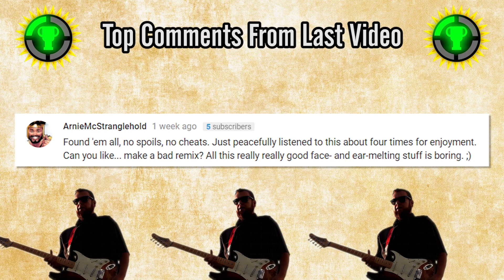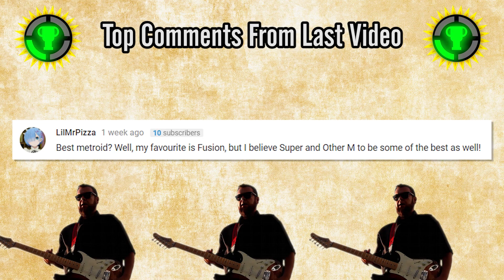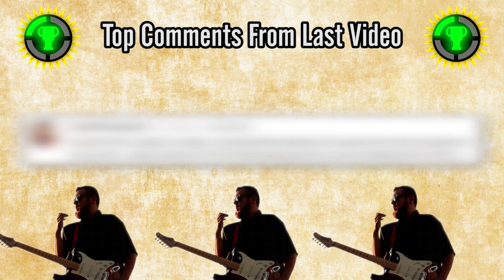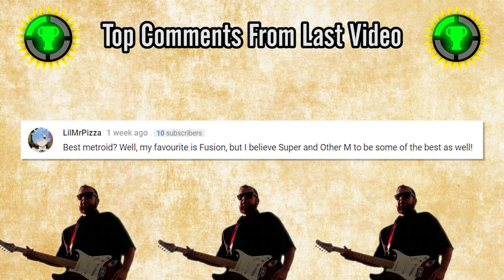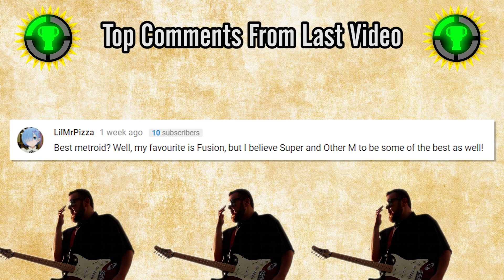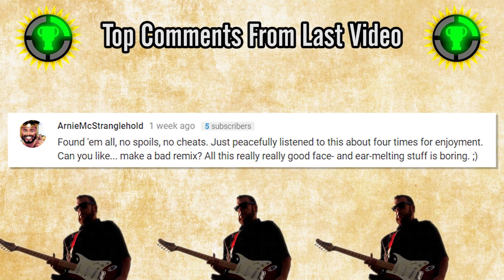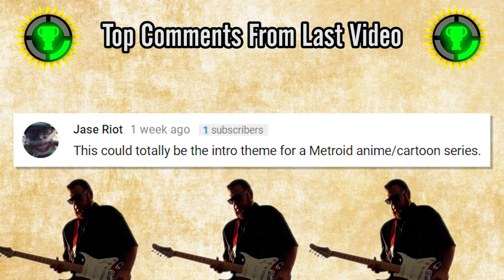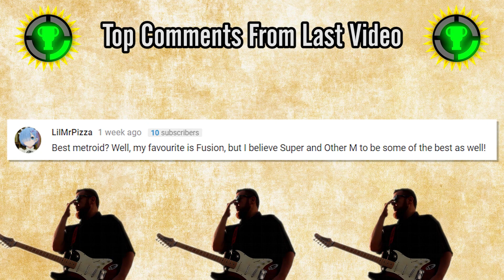Game Theory Theme Played With Water Glasses Extended for 30 Minutes || Epic Game Music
Can you last 30 minutes to the Game Theory Theme Played With Water Glasses!?  Game Theory has awesome theme so today on Epic Game Music I revisit this awesome song. The OST was composed by SpellingPhailer. This is a remix of a song entitled “Science Blaster”.

Game Theory is a show on The Game Theorists, and was the first and most popular show on the channel. It was created and is hosted by Matthew Patrick and has been edited by a few people, such as Ronnie Edwards.
Game Theory focuses on applying science, mathematics, and history to gaming, although it has often explored a game's lore, and the gaming community itself. It was created in 2011, with its first episode about the time travel mechanics of Chrono Trigger. To date, Game Theory has remained The Game Theorists' most popular series.

In 2009, Matthew Patrick set up his YouTube channel matthewpatrick13. He originally used it for uploading audition videos and videos of plays he was in. After ending his career in acting, he uploaded a promotional trailer for a new series titled Game Theory, inspired by The Escapist's show Extra Credits, specifically their episode Tangential Learning - How Games Can Teach Us While We Play. As MatPat put it, the show was to be "gaming's tangential learning experience". The first episode of Game Theory covered the aspects of time travel in Chrono Trigger and was uploaded on April 18, 2011. The new show was originally uploaded to three sites: YouTube, GameTrailers, and ScewAttack!, until MatPat decided to solely upload on his YouTube channel.

Matthew Robert "Matt" Patrick, also known by his nickname MatPat, is an American YouTube educator, live streamer, and media researcher and theorist who has co-created multiple YouTube channels with his wife Stephanie Cordato. MatPat's first and most popular channel is The Game Theorists, a hub in which he and several other content creators upload edutaining videos about gaming. MatPat himself hosts Game Theory, the channel's main show, in which he posts theories backed by research about aspects of games, including their lore and scientific, mathematical and historical aspects. The Film Theorists, his spin-off second channel, is where he hosts Film Theory, a Game Theory spin-off focusing instead on cinema and television. GTLive, MatPat's third channel, GTLive, is where he and Stephanie archive livestreams, which go live at 4:00 pm PST every weekday.

Epic Game Music is a show that takes all your favorite video game music and remixes the songs into original masterpieces of sonic goodness. Featuring music videos shot in exciting locations to accompany the tones and riffs we all love. From the retro game era to the current console generation Epic Game Music’s guitar covers breathe new life into all corners of gaming music. Join James Ronald as battles his way across the history of game music with his trusty electric battle guitar of justice!